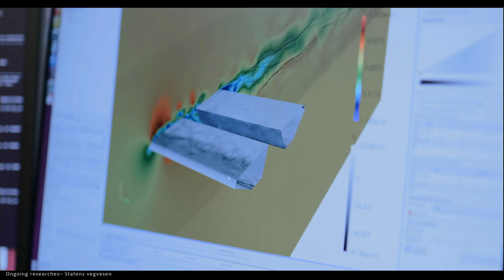Progettare per il futuro | Arianna Minoretti | TEDxLakeComo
Nel suo intervento a TEDxLakeComo, Arianna Minoretti ci ricorda che per disegnare il futuro dobbiamo investire sulla ricerca e sulle competenze delle risorse umane che consentono di immaginare e realizzare insieme risposte nuove, sostenibili ed efficaci, alle tante domande del presente. Arianna Minoretti si trasferisce in Norvegia nel 2014 dove inizia a lavorare per la pubblica amministrazione dei trasporti. Qui si occupa di progettazione di ponti ed è coinvolta in diversi progetti di ricerca. È responsabile degli studi sul ponte di Archimede, un avveniristico tunnel galleggiante caratterizzato da un sistema di collegamento sottomarino che cambierà la transitabilità della lunghissima autostrada E39 che connette il paese scandinavo. Oltre alla scrittura delle normative nazionali, è parte del gruppo che sta lavorando alle prime linee guida internazionali di questa straordinaria infrastruttura. This talk was given at a TEDx event using the TED conference format but independently organized by a local community.